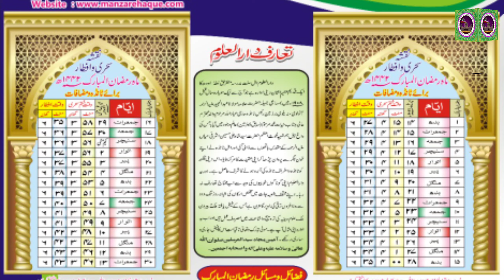Ramjan sharif ka time table urdu Me urdu calendar 2021 calendar date ramjan time table 2021 ramzan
FAIZANEJAMALSTUDIO TIME TABEL RAMZAN